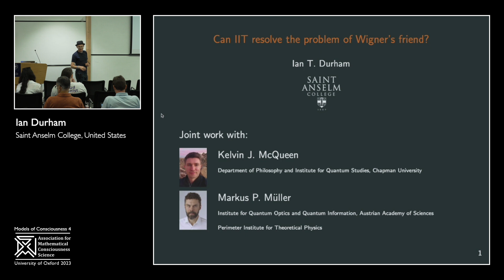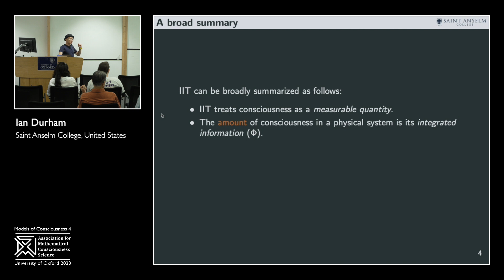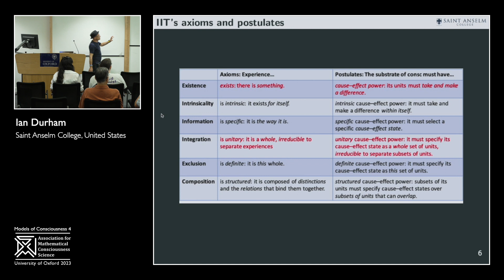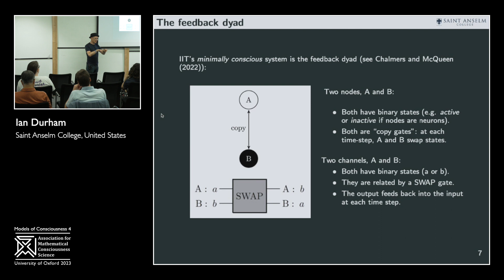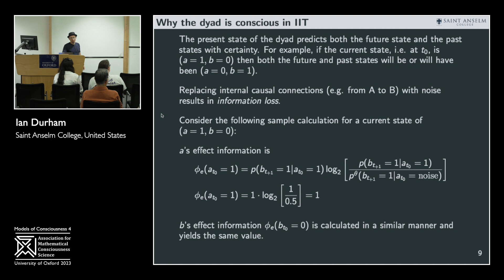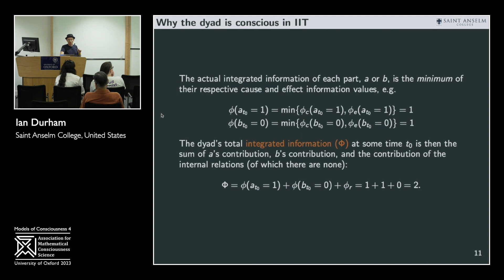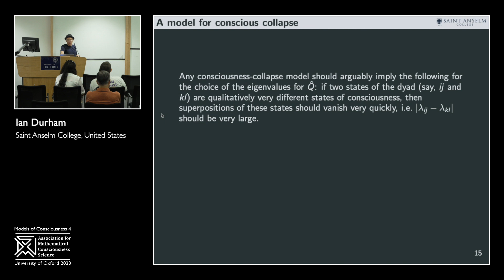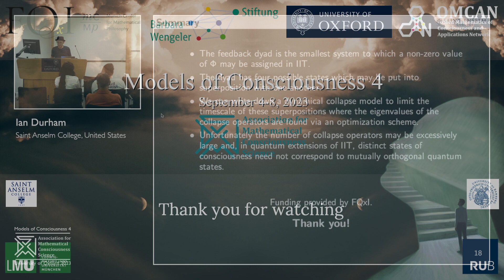Ian Durham - Can IIT resolve the problem of Wigner’s friend?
Can superpositions of conscious states actually exist? Wigner famously proposed a thought experiment that raised this perplexing question. We find, in the context of IIT and its most recent extension, that, though the theory prevents superpositions of phi values in simple systems, it does allow for superpositions of Phi-structures or “Q-shapes”, and thus superpositions of conscious states. We develop an operator model of such Q-shapes and combine it with a generalized collapse model to show that the rate of collapse is dependent on more than simply the distance between the Q-shapes. In the process we elucidate a number of previous vagaries in the structure of IIT itself and its most recent quantum extension. This makes some progress toward addressing Wigner's original question. The work presented here was jointly performed with Kelvin McQueen and Markus Müller, and highlights the recent quantum extension of IIT by Albantakis, Prentner, and Durham.